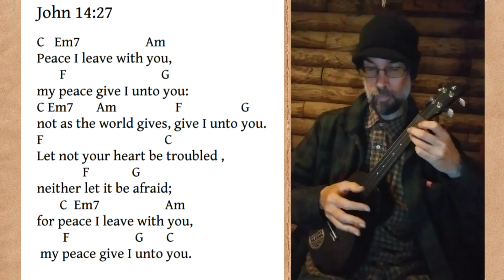John 14:27 Scripture Song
I've compiled a Scripture Song book with a little over 100 songs in it.

This is the 39th song in the book...

John 14:27